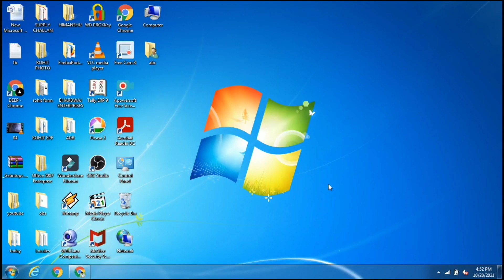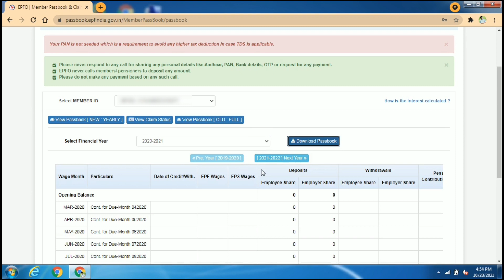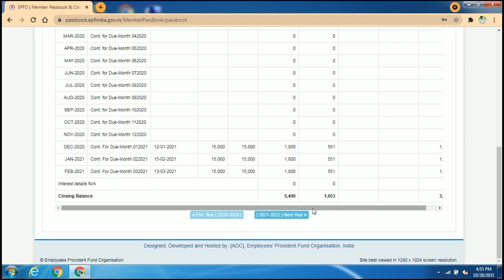EPFO 🔥 दिवाली धमाका खुशखबरी|😀PF interest 2020-21, आने लगा है खातों में | Pf, Epf, Epfo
EPFO 🔥 दिवाली धमाका खुशखबरी|😀PF interest 2020-21, आने लगा है खातों में | Pf, Epf, Epfo | Pf interest kaise check करें

Pf interest || PF INTEREST 20-21 || EPFO DIWALI GOOD NEWS || epfo diwali dhamaka || pf interest 2020-21|| Pf interest kaise check kare

Hiii friends in this video I am telling about the EPFO interest 2020-21 pf interest 20-21 pf interest 2020-21 EPFO start trasfer pf interest 2020-21 amount in pf account holders so I give you full detailed information how you can check your pf interest so please watch the video till the end

Hello dosto is video me maine aapko bataya hai ki PF interest 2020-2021 PF holder accounts mein aane Laga hai dosto epfo ne interest ka paisa pf karamchariyon ke account dalna start kr diya hai toh dosto video ko poora watch karo bina skip kiye to aapko acche se samaj me as jayega .

1) EPFO good news
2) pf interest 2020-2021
3) PF Interest 20-21
4) Pf interest money
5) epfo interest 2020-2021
6) epfo khuskhabhar
7) pf khushkhabri
8) pf good news
9) pf interest kaise check kare
10) pf ke byaj ka paisa kaise check kare
11) pf interest